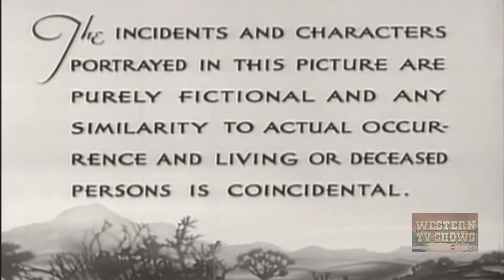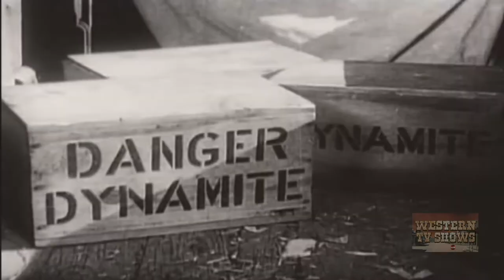Sing Cowboy Sing (1937) | Full Movie | Tex Ritter | Karl Hackett | White Flash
Kalmus is after the freight contract held by Summers. When his gang kill Summers, Tex and Duke step in to help Madge keep the freight line going. When they foil the gang's further attempts, Kalmus gets the Judge to jail the two.

Director: Robert N. Bradbury
Writer: Robert Emmett Tansey
Starring: Tex Ritter, Karl Hackett, White Flash